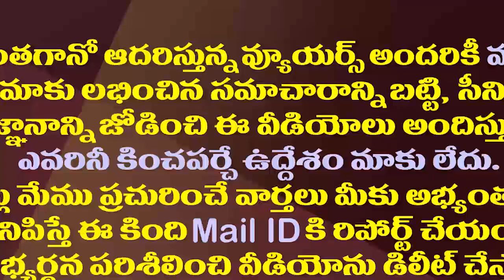మారిటైమ్ ఇండియా సదస్సులో జగనన్న సూపర్ స్పీచ్ | CM YS Jagan Excellent Speech in MARITIME Summit-2021